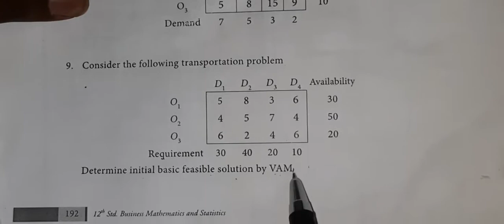Vogel's Approximation Method (VAM)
Vogel's Approximation Method (VAM) or penalty method
This method is preferred over the NWCM and VAM because the initial basic feasible solution obtained by this method is either an optimal solution or very nearer to the optimal solution.

Step-1: Find the cells having smallest and next to smallest cost in each row and write the difference (called penalty) along the side of the table in row penalty.
Step-2: Find the cells having smallest and next to smallest cost in each column and write the difference (called penalty) along the side of the table in each column penalty.
Step-3: Select the row or column with the maximum penalty and find cell that has least cost in selected row or column. Allocate as much as possible in this cell.
If there is a tie in the values of penalties then select the cell where maximum allocation can be possible
Step-4: Adjust the supply & demand and cross out (strike out) the satisfied row or column.
Step-5: Repeact this steps until all supply and demand values are 0.